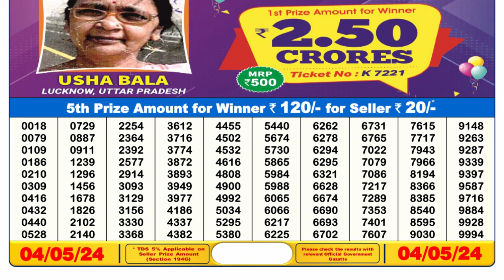🔴Dear Lottery Sambad Live 6pm today 04.05.24 Nagaland State Lottery Result